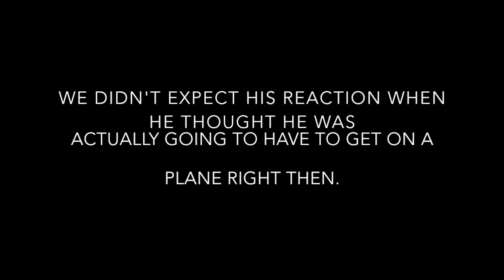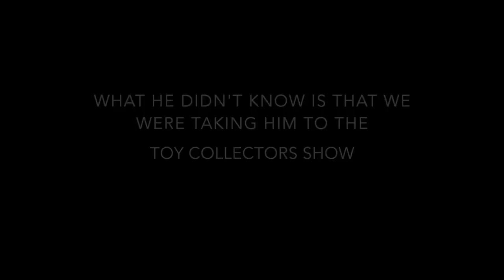Josh goes flying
This video is about Josh goes flying